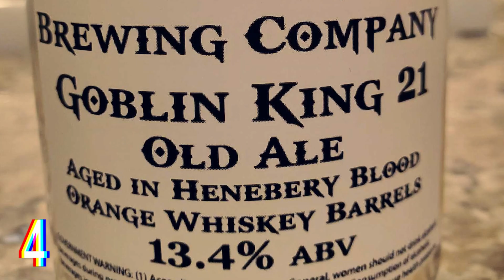SUMMER IS COMING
📫 Vous voulez m'envoyer un courrier ? Un colis ? Une binouze ?!
Une bière et Jivay
55 rue de Montels Saint-Pierre
34070 Montpellier
FRANCE

Alors la bière, même si c'est bon... abusez-en avec modération !!!

Écrit, réalisé et présenté par Jivay

FORCE ET HOUBLON !